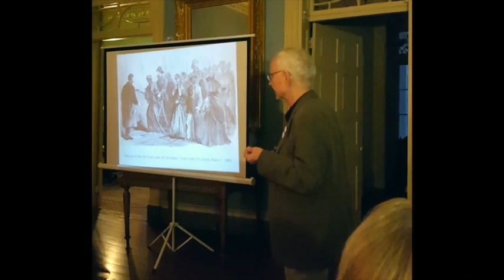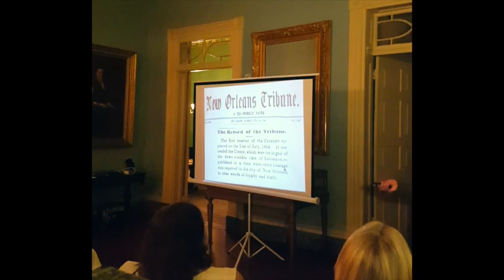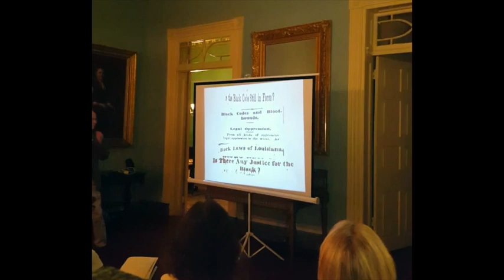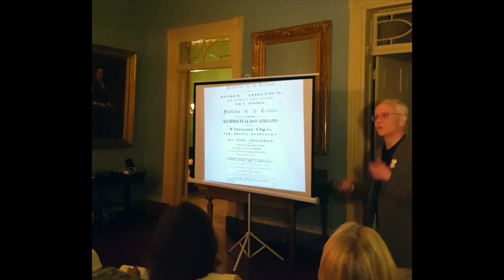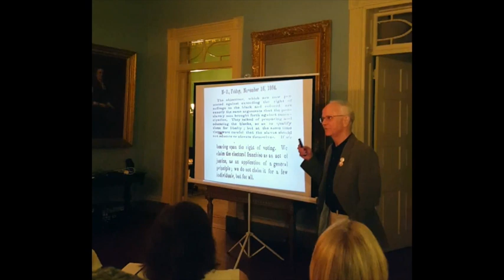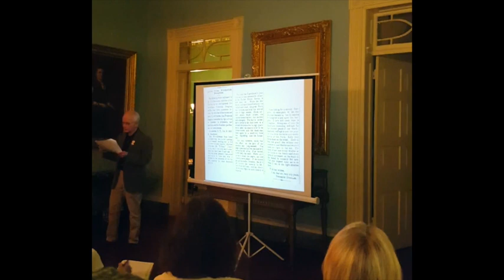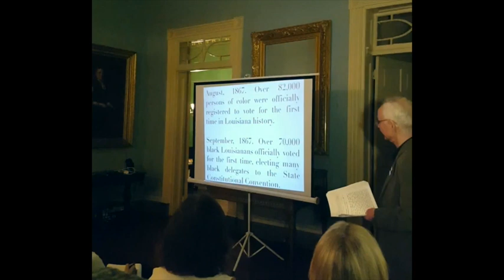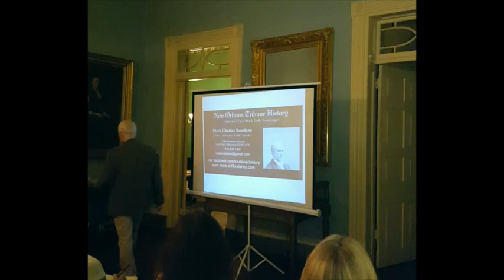Here Are the Freemen Who Claim Their Rights!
Presented by Mark Roudane on February 28, 2018 as part of a lecture series titled "The Vieux Carre at 300: New Perspectives on an Old Neighborhood"